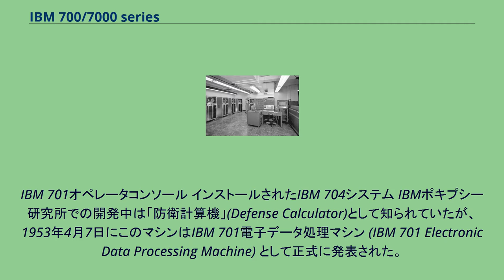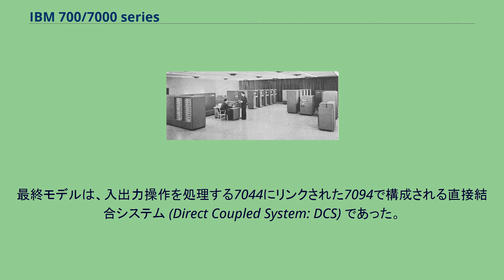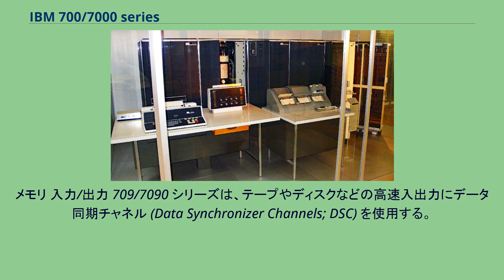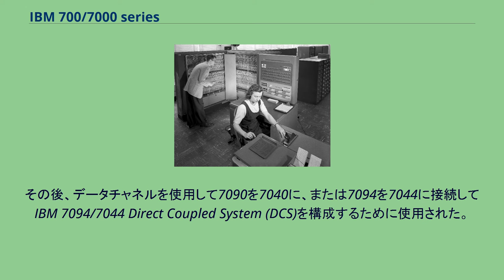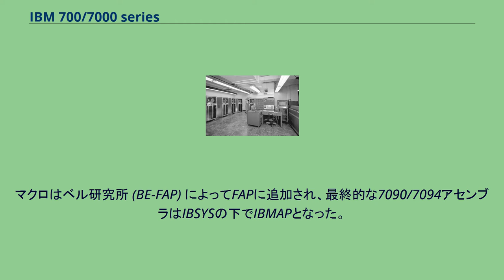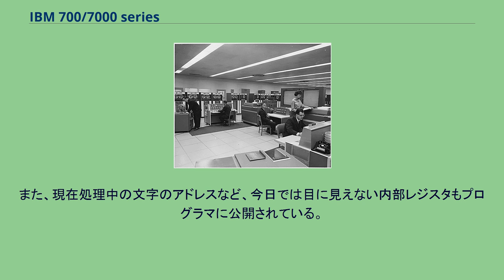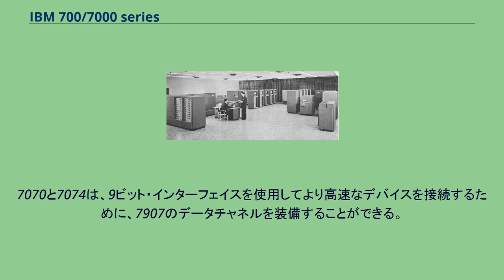IBM 700/7000 series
1957年のNACAでのIBM 704メインフレーム IBM 700/7000シリーズ (アイビーエムななひゃく・ななせんシリーズ) は、1950年代から1960年代初頭にかけてIBM社が製造していた大規模コンピュータシステム (メインフレーム) のシリーズである。
このシリーズには、互換性のないいくつかの異なるプロセッサ・アーキテクチャが含まれている。
700シリーズは真空管ロジックを使用しており、トランジスタ化された7000シリーズが導入されたことによって時代遅れになった。
7000シリーズは、最終的に、1964年に発表されたSystem/360に置き換えられた。
しかし、7000シリーズに取って代わる十分に強力な最初の360である360/65は、1965年11月まで利用可能にはならなかった。
OS/360の初期の問題と、ソフトウェアの変換コストが高かったため、その後も何年にもわたって多くの7000シリーズが使用された。
日本でも、特にIBM 7000シリーズが輸入され、利用されている。
IBM 700/7000シリーズは、データと命令の格納方法が全く異なる6つの方法がある。
700クラスは真空管を使用し、7000クラスはトランジスタ化されている。
初期の701と702のモデルを除いて、すべてのマシンは (当時の他のほとんどのコンピュータと同様に) 磁気コアメモリを使用しているが、当初はウィリアムス管を使用し、後に磁気コアメモリに変換された。
シリーズでも機種によりワードマシン（科学技術計算用）であったりキャラクタマシン（事務計算用（商用））であったりと、仕様が一貫したりしているわけではない。
ストレッチ(Stretch)として知られる7030のように性格の全く違う機種にも、通し番号のように見える名前が付与された。
初期のコンピュータはソフトウェアなしで販売されていた。
オペレーティングシステムが登場し始めると、4つの異なるメインフレームアーキテクチャと1400ミッドラインアーキテクチャを持つことは、少なくとも4つの異なるプログラミング作業が必要となることを意味し、IBMにとって大きな問題となった。
System/360は、7000シリーズおよび1400シリーズのアーキテクチャの最高の機能を1つの設計に統合した。
ただし、一部の360モデルには、1400と7000の命令セットをマイクロコードでエミュレートできるオプション機能を持っている。
1970年半ばに発売された360の後継機であるSystem/370のセールスポイントの1つは、改良された1400/7000シリーズのエミュレーションで、360上で必要に応じてシャットダウンしてエミュレーションモードで再起動するのではなく、オペレーティングシステムの制御下で実行できるようになったことである。
アーキテクチャは異なるものの、同じクラスのマシンは同じエレクトロニクス技術を使用し、通常は同じ周辺機器を使用する。
テープ・ドライブは通常7トラック形式 (英語版) を使用し、真空管マシンにはIBM 727が、トランジスタマシンには729が使用されている。
真空管機もほとんどのトランジスタ機も、701で導入されたものと同じカードリーダー/カードパンチ、ラインプリンターを使用している。
これらのユニット、IBM 711、721、および716は、IBMの会計機テクノロジーに基づいており、プラグボード式のコントロールパネルも含まれている。
これらは比較的低速であり、7000シリーズの設置においては、はるかに高速な周辺機器を搭載したIBM 1401を組み込んで、カードからテープ、およびテープからラインプリンタへの操作をオフラインで実行するのが一般的であった。
その後の3台のマシン、7010、7040、7044は、ミッドラインのIBM 1400シリーズの周辺機器を採用した。
7030のテクノロジーの一部は、IBM 7340Hypertapeなど、他の7000シリーズコンピュータのデータチャネルや周辺機器で使用された。
IBM 701オペレータコンソール インストールされたIBM 704システム IBMポキプシー 研究所での開発中は「防衛計算機」(Defense Calculator)として知られていたが、1953年4月7日にこのマシンはIBM 701電子データ処理マシン (IBM 701 Electroni...